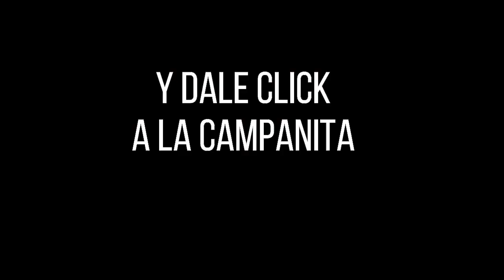SINUANO DÍA Resultado del JUEVES 17 de febrero de 2022 ✅🥇🔥💰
Hola buenas tardes, te presentamos los resultados de las loterías y chances en Colombia, vamos con el Resultados del Chance Sinuano día del JUEVES 17 de febrero de 2022.